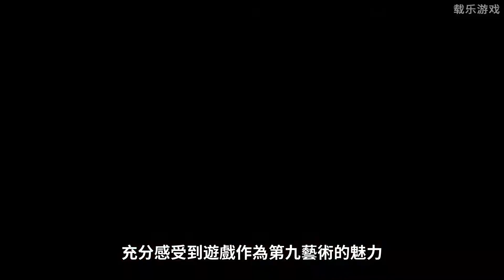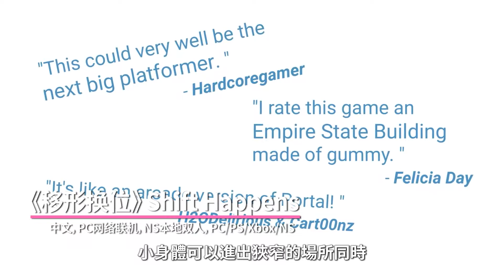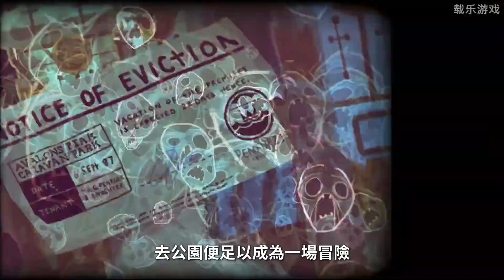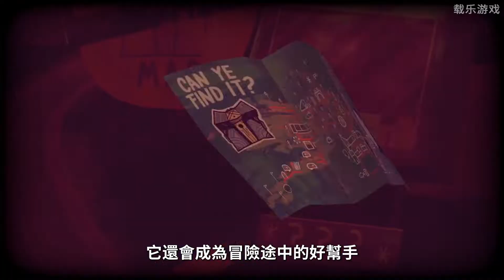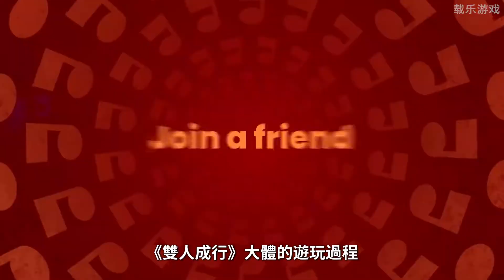七夕節雙人遊戲推薦，異地戀也能玩！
今天給大家推薦一些適合雙人，特別是情侶一起玩的遊戲。

00:00 開頭嘮嗑
00:32 第一款
01:47 第二款
02:51 第三款
03:47 第四款
05:05 第五款
06:12 第六款
07:20 第七款
08:28 第八款
09:27 第九款
10:45 第十款